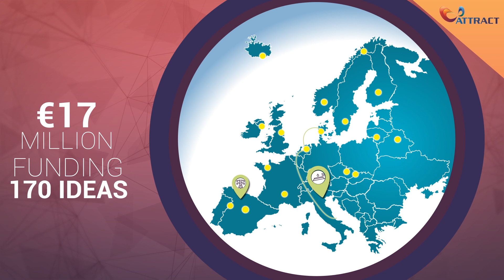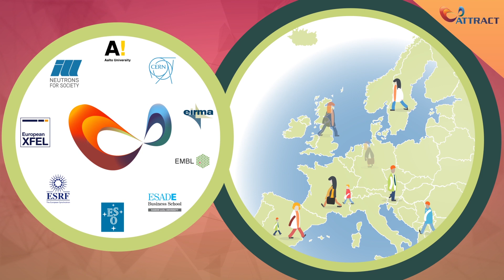ATTRACT | Developing breakthrough technologies for science and society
Can you imagine a device helping doctors to prevent disease before it actually happens? Can you imagine using sensors to help the visually impaired navigate the world? ATTRACT is the starting point for getting science out into society, transforming new ideas into concrete solutions for a better future.

This project has received funding from the European Union's Horizon 2020 research and innovation programme under grant agreement No 777222.